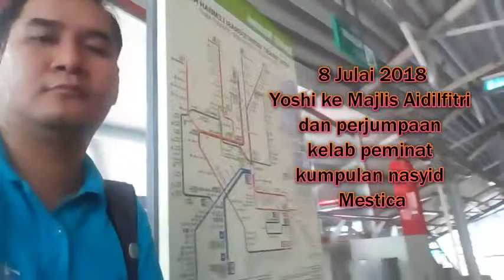Yoshi jumpa Mestica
Jom Tapau Weh! is Malaysia most popular Tupperware related channel by a Malaysian Tupperware Lover.

JOM jadi pengedar Tupperware Brands Malaysia yang hebat! Jana pendapatan secara online dan realisasikan impian anda! Hubungi Yoshi di talian 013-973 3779

Jom layari blog untuk info terkini dan cerita menarik!